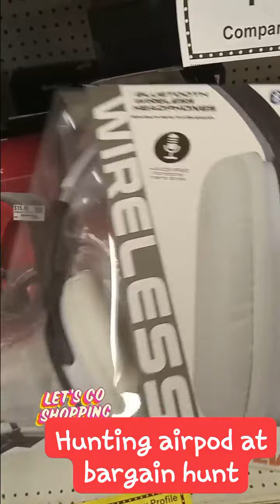looking for airpad cheaper at bargain hunt???